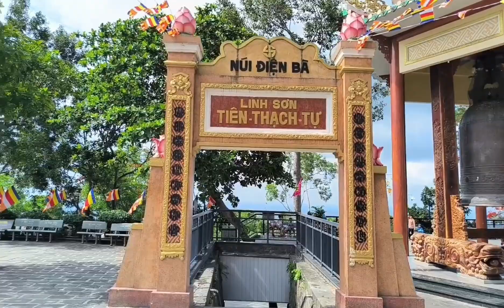Quang cảnh chuẩn bị Lễ vía Bà Linh Sơn Thánh Mẫu núi Bà Đen Tây Ninh 2023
Quang cảnh chuẩn bị Lễ vía Bà Linh Sơn Thánh Mẫu núi Bà Đen Tây Ninh 2023. Mời mọi người xem video!